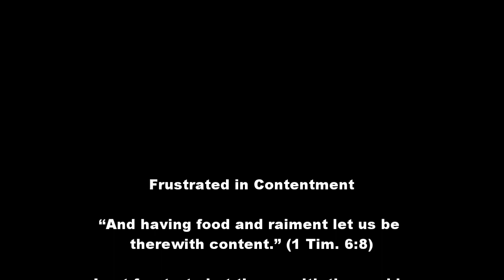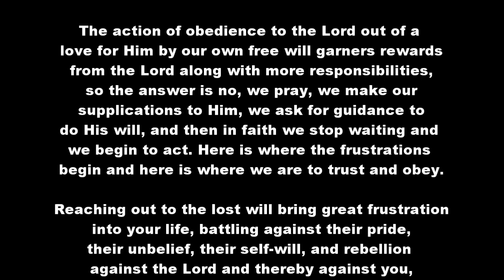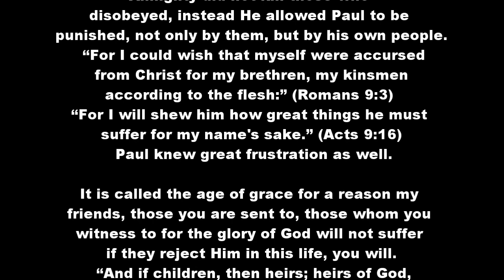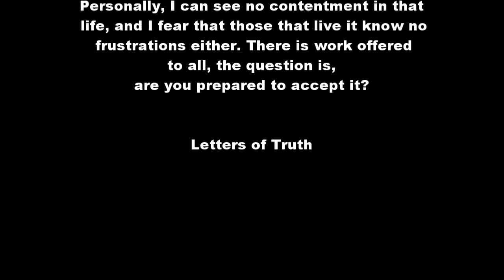Frustrated in Contentment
Reaching out to the lost will bring great frustration into your life, battling against their pride, their unbelief, their self-will, and rebellion against the Lord and thereby against you, for you are the messenger, brings sadness, frustration and even anger, for we know their end if they do not repent.